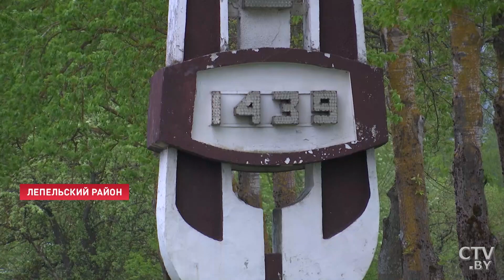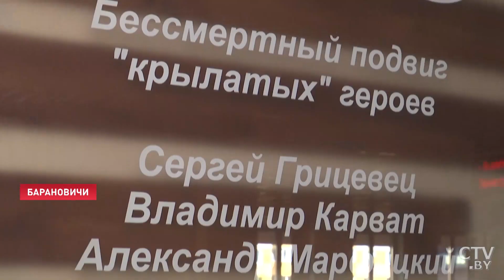Крушение самолёта под Барановичами – год спустя. Знакомый лётчиков-героев совершил забег в их честь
Спасение людей, ценой собственной жизни. Ровно год назад белорусские лётчики совершили героический подвиг в Барановичах. Пожертвовав собственными жизнями, майор Андрей Ничипорчик и лейтенант Никита Куконенко увели падающий Як-130 от жилых домов. Подвиг лётчиков нашёл отклик в сердцах миллионов белорусов. Не оставил он равнодушным и Андрея Ющенко из Новополоцка. 23-летний марафонец посвятил героям многодневный легкоатлетический забег. Он отважился пробежать через всю Витебскую область. Спал и ел под открытым небом.